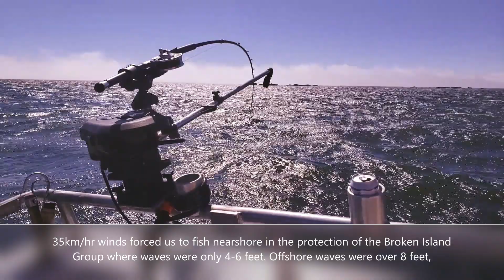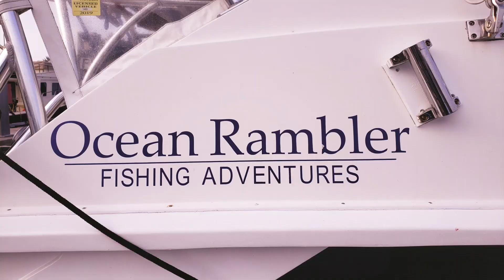Chinook Salmon Fishing Barkley Sound British Columbia in HIGH WINDS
Chinook Salmon Fishing Barkley Sound out of Ucluelet British Columbia with Ocean Rambler Fishing Adventures. Insane winds forced us to fish in the limited shelter of the Broken Island Group in Barkley Sound, but Steve's 25 years of experience put me on the fish immediately, literally within 1-2 minutes of having both lines in the water. Flashers and Gibbs Delta Spoons were the ticket!